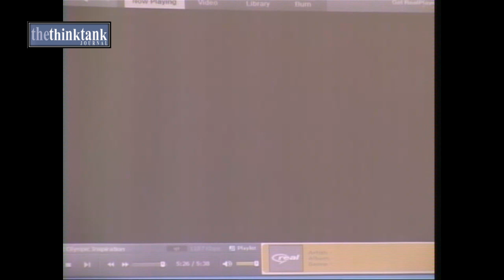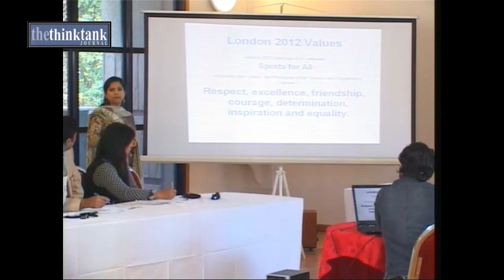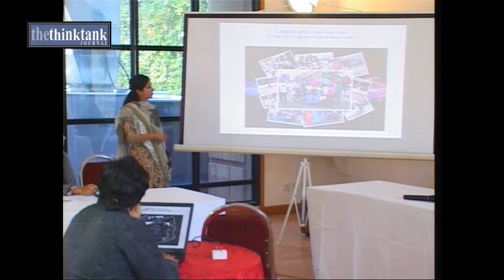Think Tank Journal Collaborate Journalists’ Training Workshop at British High Commission Islamabad3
Think Tank Journal Collaborate Journalists’ Training Workshop at British High Commission Islamabad

Trainer :

Mr. Saeed Minhas
Dr Shahid Hussain
Mr. Wasim Qadri

Details:
ISLAMABAD: Journalists’ Training Workshop titled “Ethics, Advance Techniques of Reporting & and International Exposure” organized by Federal Sports
Journalists’ Association (FSJA) in collaboration with, Pakistan Sports Board (PSB) and Think Tank Journal (TTJ) was held at the British High Commission on Wednesday.

British High Commissioner H.E. Mr Adam Thomson said “The eyes of the world will be on London next year for the greatest show on earth, the London 2012 Olympic and Paralympic Games. I would like to thank the FSJA for organizing this training session today for sports journalists which will help them
bring next year’s Games to the people of Pakistan.” At the conclusion of the workshop, distributed the certificates among the participants on successful completion of workshop.

THE THINK TANK JOURNAL:

The think tank journal is a leading platform where you can read about policy makers and latest reports of Think-tanks from around the Globe.